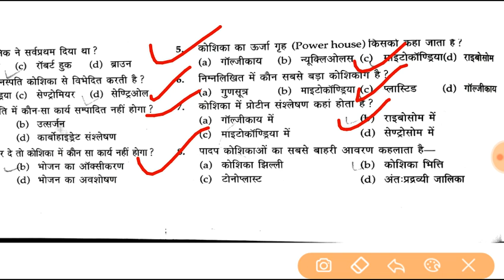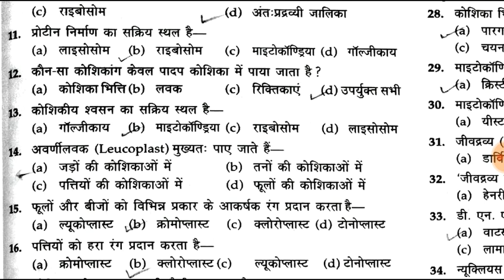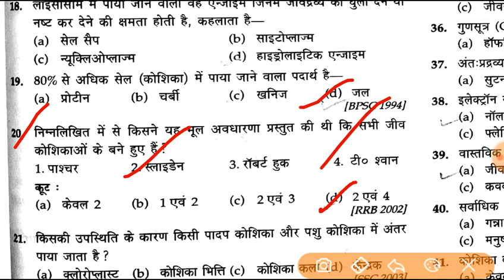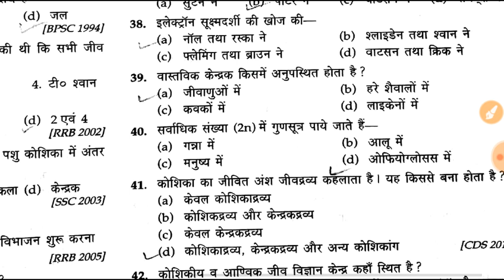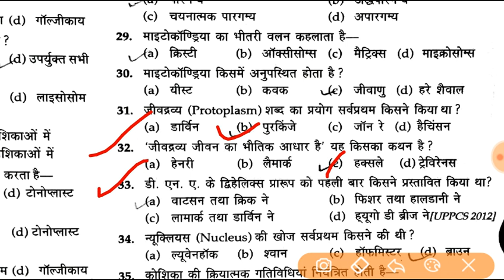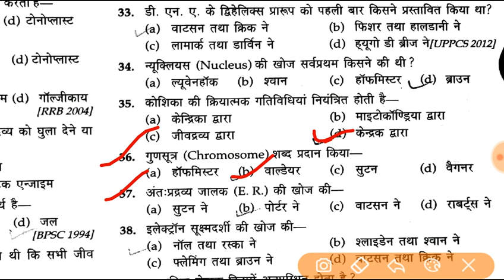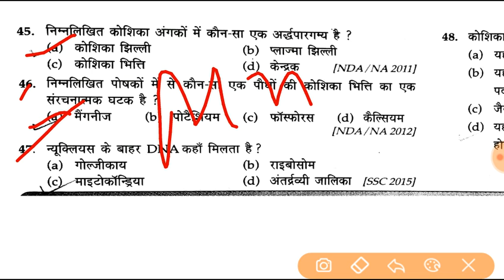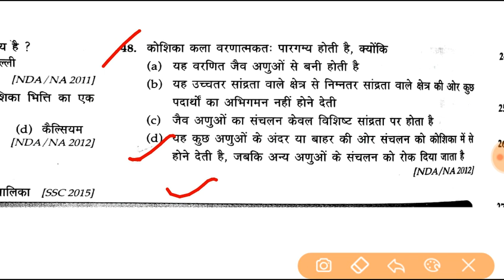- Cell (कोशिका) - Top 48 Mcq for MPPSC | VYAPAM | SSC